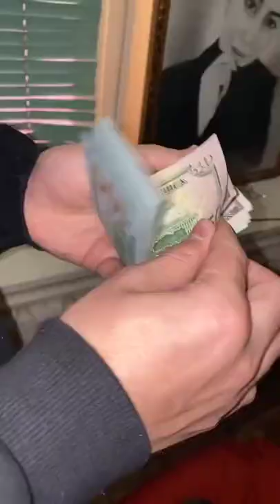Qanaqa pul🤣diyorik azimova